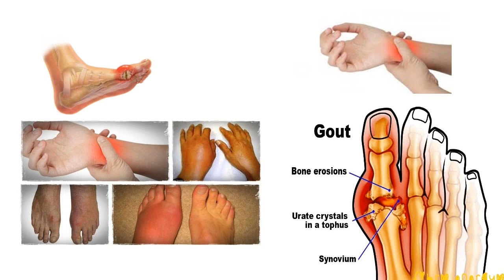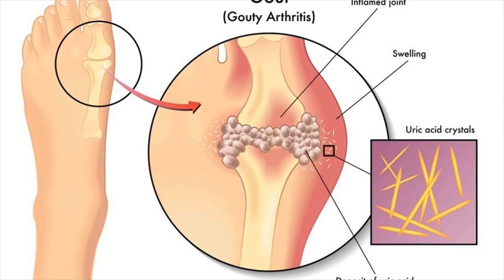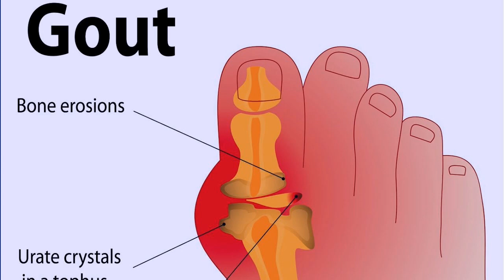यह यूरिक एसिड के लक्षण आप तो नहीं ? If you have any symptoms of uric acid in you, then be careful !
कहीं यह यूरिक एसिड के लक्षण आप में भी तो नहीं ,तो हो जाएँ सावधान !  If you have any symptoms of uric acid in you, then be careful!